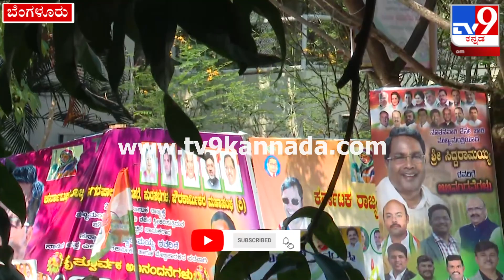Siddaramaiah: ಸಿದ್ರಾಮಯ್ಯ ಕಾರ್ ತಡೆದು ಸುಧಾಕರ್ ಬೆಂಬಲಿಗರಿಂದ ಸಚಿವ ಸ್ಥಾನಕ್ಕೆ ಒತ್ತಾಯ!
ಸಿದ್ರಾಮಯ್ಯ ನಿವಾಸದ ಮುಂದೆ ಸುಧಾಕರ್ ಬೆಂಬಲಿಗರ ಜಮಾವಣೆ. ಸಿದ್ದು ಕಾರ್ ಅಡ್ಡಗಟ್ಟಿ ಡಿ.ಸುಧಾಕರ್​ಗೆ ಸಚಿವ ಸ್ಥಾನ ನೀಡಿ ಎಂದು ಪಟ್ಟು.

Credits: Politics /producer /Dhanuyalagach | simson3 /Uploader| girishchandra /VideoEditor